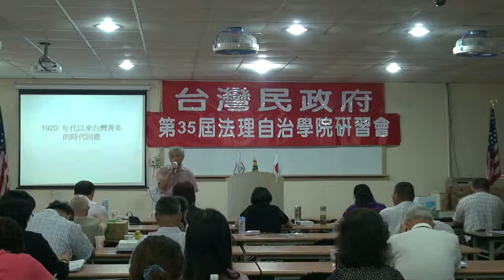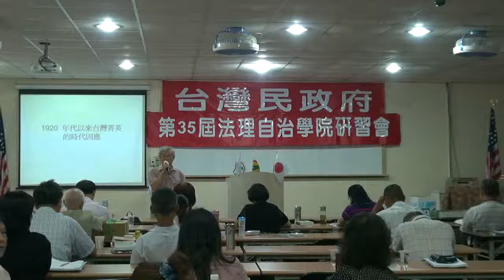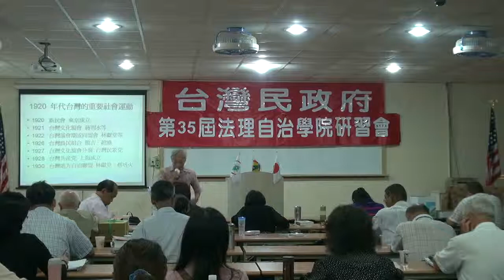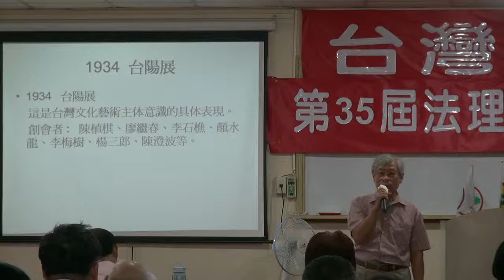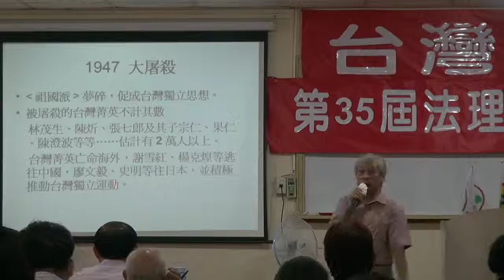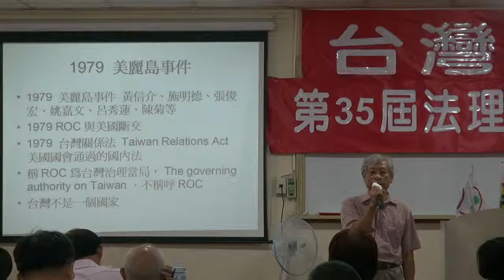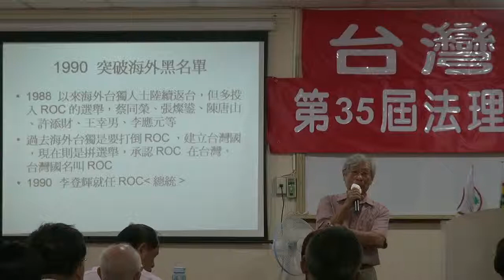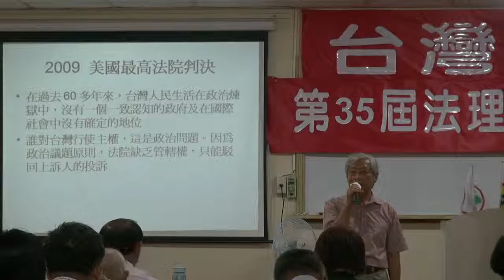120729-11-1920年代以來台灣精英的時代因應-鄭自才-台灣民政府第35屆